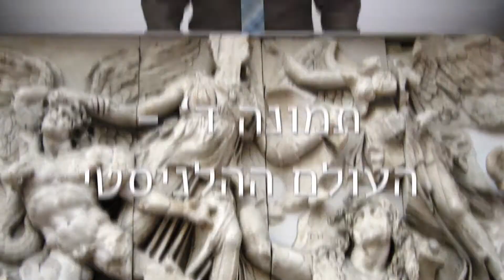הולדת תרבות המערב | מערכה ד': העקרון האימפריאלי - העולם ההלניסטי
המשך הקורס"הולדת תרבות המערב" בו ד"ר אורי אמיתי מציג באופן מקיף ומרתק את שורשיה והתפתחותה של תרבות המערב, מראשית תקופת ישובי הקבע באזור מזרח הים התיכון ועד לקיסרות הרומית בגדולתה.
מדרך הטבע, נושׂא נרחב כל-כך מחייב אותנו למבט ממעוף הציפור, בו נקריב את הפרטים הקטנים לטובת התמונה הגדולה.